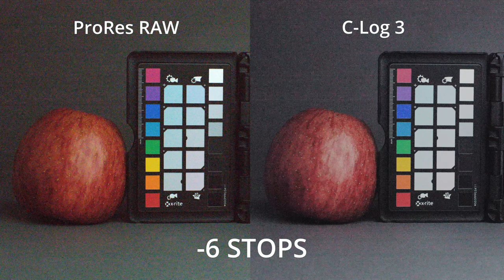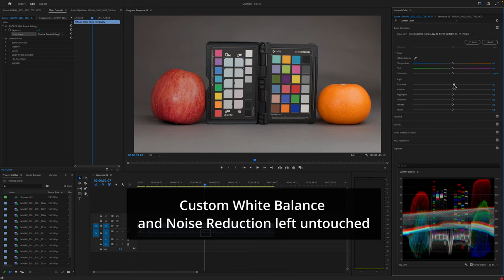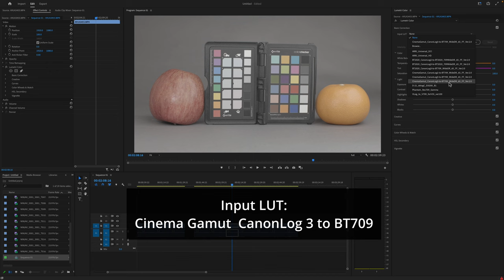6K ProRes RAW Dynamic Range - Canon R6 MK II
In this video I am comparing dynamic range of 6K ProRes RAW and C-Log 3 using Latitude Test by overexposing and underexposing base ISO of Canon R6 Mark II

👍  Liked the video?   Why not buy me coffee?  ☕

GEAR IN THIS VIDEO:
Atomos Ninja V
Canon R6 MK II
Canon adapter RF
SD Card Kingston Canvas React Plus 256GB

*SOONPHO Parabolic Softbox

LED 150W